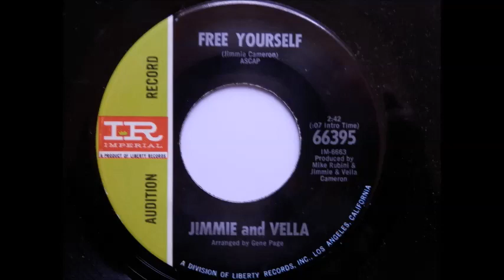Jimmie And Vella - Free Yourself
Imperial